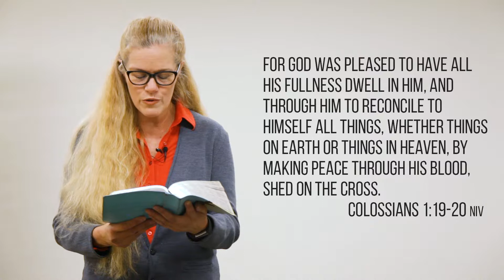The Tremendous Victory Of The Cross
Victory through the cross? What does this mean?

Listen as Tarnya Garner shares how significant the cross was.